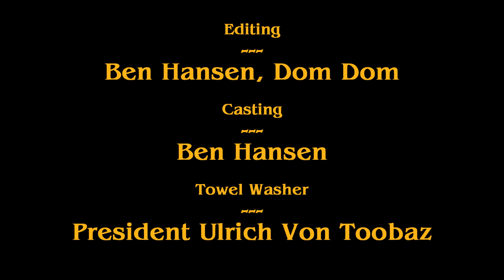Chinese Food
Starring:
Braeden Bugsch, Brian Spanish, Ben Hansen, Dominic Corso

Director:
Ben Hansen

Writer:
Ben Hansen

Editing:
Ben Hansen, Dom Dom

Casting:
Ben Hansen